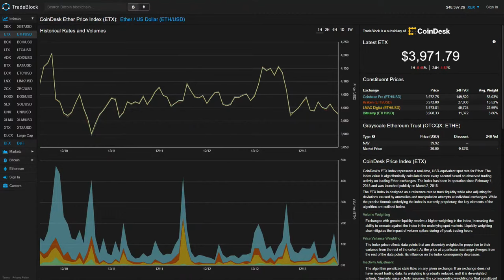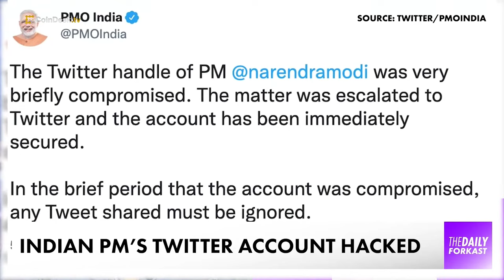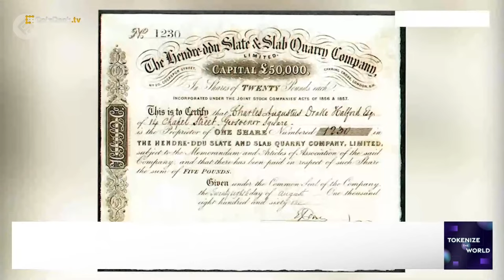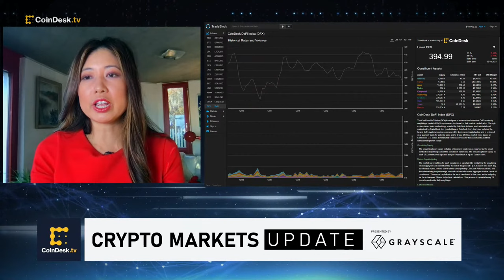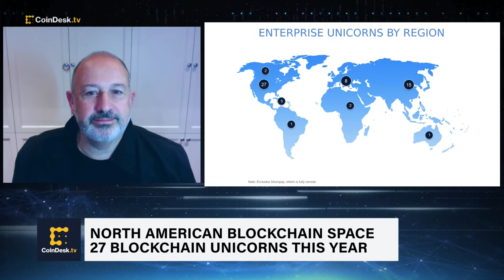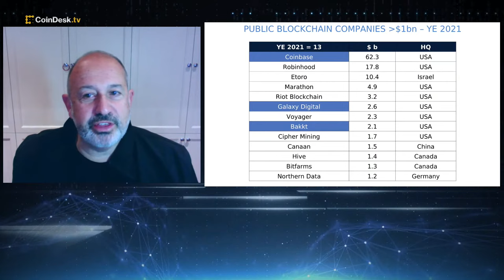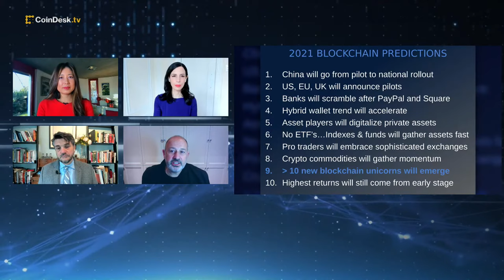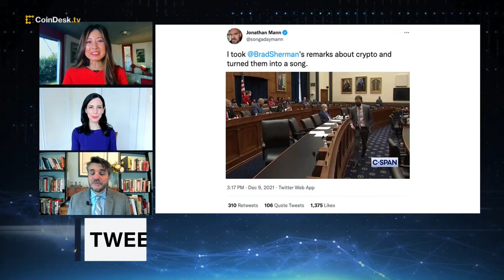Blockchain Unicorn Watch, Lesson Learned From BadgerDAO's $120M Hack And More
"First Mover" hosts speak to Jonathan Manzi, CEO of Beyond Protocol, a blockchain project that focusses on trust and security, as BadgerDAO recently revealing details of how it was hacked for $120M. Crypto market insights from Joe Orsini Director of Research Eaglebrook Advisors. Plus, what blockchain unicorns have emerged in North America this year? Matthew Le Merle Blockchain Coinvestors. Managing Partner give the detail from his list.